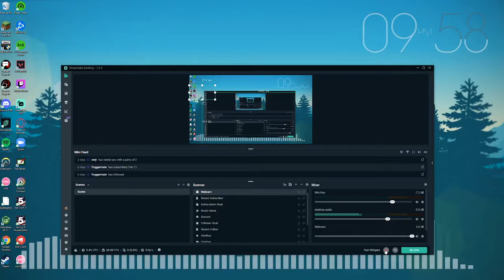Space Invaders - Teminite & MDK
Very fast. This is probably my best play, but it could use a lot of polishing nonetheless. 6.8*
Completed in Osu! Stable